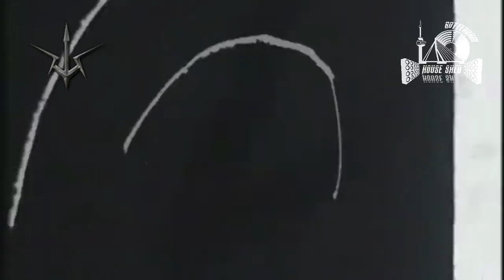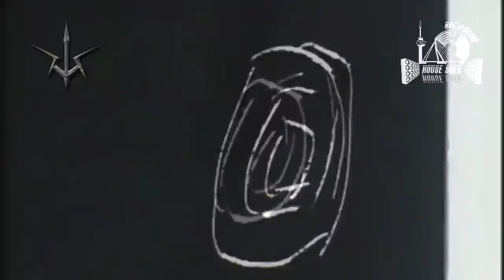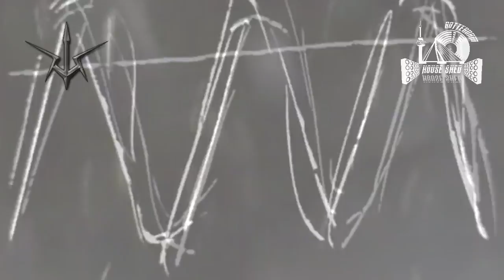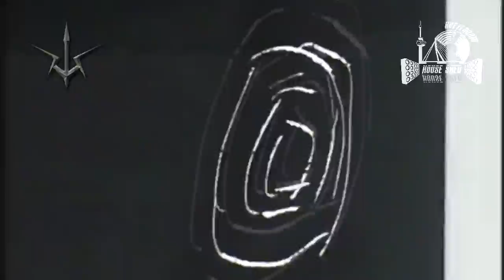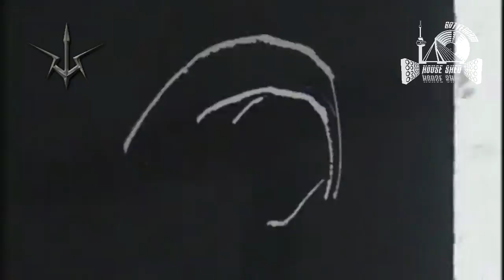Exile Podcast #018 Partyrico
Exile Podcasts
Your podcast channel for the most exiting podcasts on the world wide web,
every week a new podcast, so like our channel on Facebook, mixcloud and Youtube.
You’re interested to drop a podcast?
This podcast:
PartyRico deliverd us a second podcast and its techno time !
This Dj is known from House Shed Rottedam, but you also know him from the Oldschool Night in Cafe T lot in Barendrecht and his performance in Bar Karizma on the south side of Rotterdam
His great love for oldschool tracks has drivin’ him to deliver this podcast to Exile.